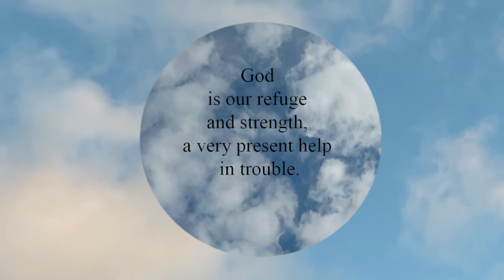Psalm 46:1 - 詩編 46編 2節 - Salmos 46:1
神はわたしたちの避けどころ、わたしたちの砦。苦難のとき、必ずそこにいまして助けてくださる。
Dios es nuestro amparo y fortaleza, nuestro pronto auxilio en las tribulaciones.